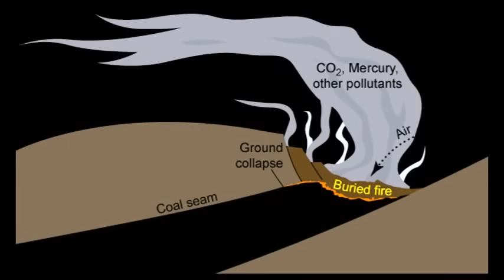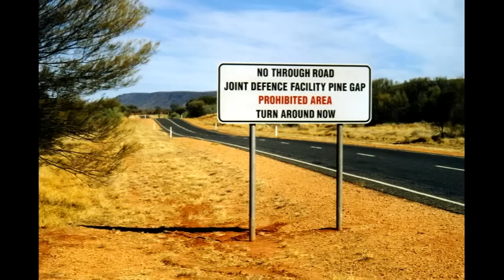5 MOST MYSTERIOUS AUSTRALIAN PLACES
These videos are a work in progress, any tips or submissions are welcomed.